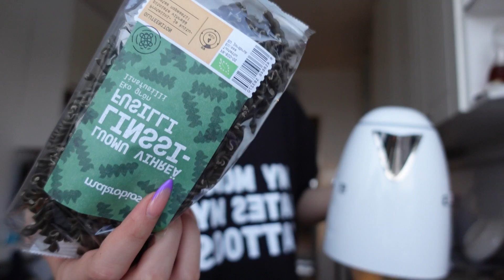اكلت كلشي باللون الاسود |ندمت😭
رابط شراء البرايمر : 🤩